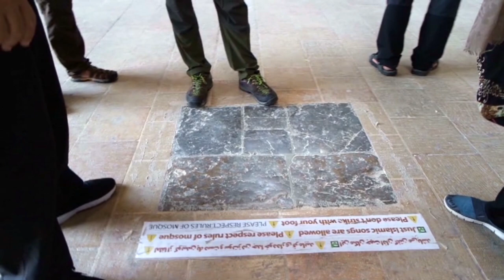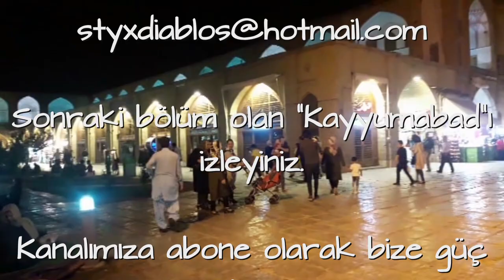MASAL DİYARI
Temmuz 2017'de Türkiye'den Kesra ve Herem zirvelerine ilk çıkışı gerçekleştirdik. Rehberlerimize ve özellikle Ekber Nejef'e teşekkür ederiz. İlber Ortaylı'nın dünyada en önce görülmesi gereken iki kentten biri gördüğü Yazd / Yezd kentindeyiz. Diğer kent İsfahan'dır. Buraları görmeden Türkiye'yi anlayamazsınız demektedir büyük tarihçi. Bir Ömür Nasıl Yaşanır kitabından uyarlamadır.